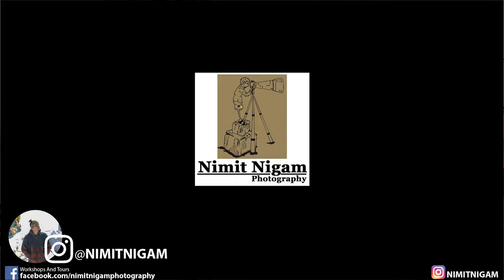Relaxing 12 Minutes of Pure POV Street Photography YAMUNA GHAT || Learn Photography with ME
Learn Photography with Me next series video from Delhi's Famous Spot for Photographers YAMUNA GHAAT.

My Gears:
BEAST OF ALL CAMERAS

Filter:
NiSi 20 Stops ND
NiSi 10 Stops ND
Big Lee Stopper 10 Stops ND

Mobile:
Samsung S9 Plus
OnePlus 5t

Tripod:
Manfrotto BeFree 2in1 Twist Lock